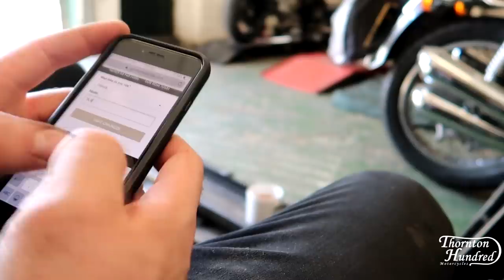Honda SLR650 Custom Scrambler by Thornton Hundred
Honda SLR650 Custom Scrambler built in two weeks for DGR2018 London.